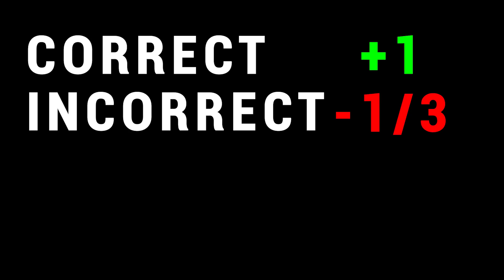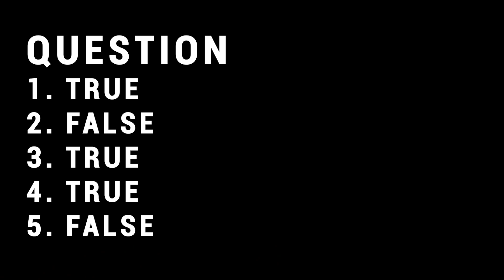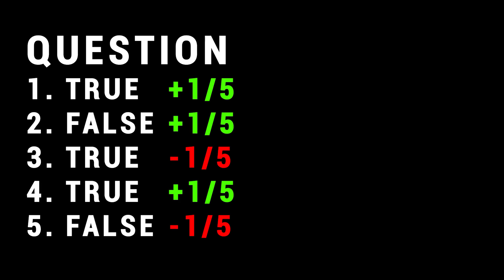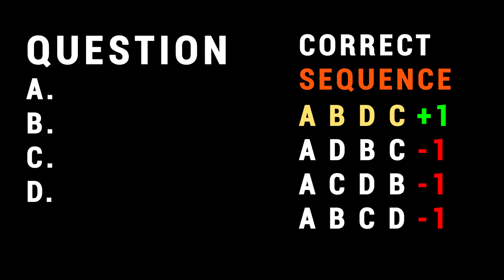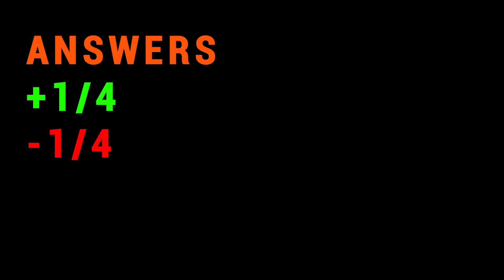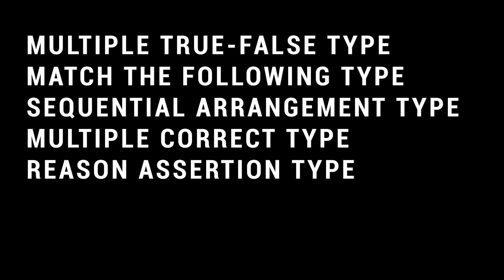NEW AIIMS Exam Pattern (2019) | MD MS MCH DM MDS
In this video, I talk about the latest changes in the AIIMS Exam Pattern from 2019. The introduction of different patterns of questions and their respective negative marking!

📖 My Book on Amazon

👨‍⚕️ Who am I:
I'm Dr. Abbas Ali, an orthopedic Surgeon, and National Faculty in India. I make videos about medicine, technology, productivity and lifestyle. I also have am Instagram page which you can follow me on.